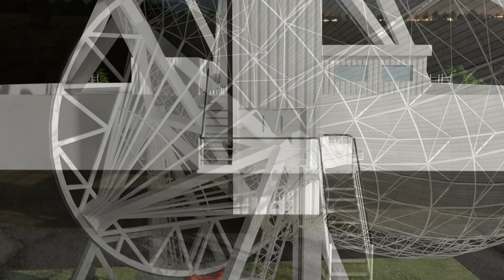Robert Schroeder / 1050 Mill. Lightyears (from album: Cygnus-A)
1050 Mill. Lightyears  (from album: Cygnus-A)

Artist: Robert Schroeder / Track: 1050 Mill. Lightyears
Album: "Cygnus-A" and "Galaxie Cygnus-A"

On the occasion of the world-famous ARS Electronica (Linz/Austria) the album "Galaxie Cygnus-A" was already produced in 1982 as the fourth album by Robert Schroeder and released on the IC label of Klaus Schulze.

"Galaxie Cygnus-A" was also the title of a multi-media show, an optical-acoustic event with a view into space, which Robert Schroeder premiered together with a German SF author at the ARS-Electronica in Linz in 1982 (with TV broadcast in Austria and FRG).

With the largest moving radio telescope in Effelsberg/ Eifel /FRG space sounds of the 1.05 billion light years distant radio galaxies from the constellation Swan were received. They served as the basis and inspiration for Schroeder's galactic work - traditional electronic music of the finest kind. The album Galaxie Cygnus-A was premiered on 26.Sept.1982 on the occasion of the ARS-Electronica in Linz/ Austria (with TV broadcast in Austria and FRG and a special broadcast of the TV program "Aspekte").

Galaxy Cygnus-A is an interpretation and composition to the "noise" of the radio galaxy of the same name in the constellation Swan. The white noise of this radio galaxy, 1.05 billion light years away, was received and recorded with the world's largest moving radio telescope Effelsberg/Eifel. For Schroeder, this was the first project abroad.

Robert re-recorded this fantastic album in 2010 and released it on the Essen-based label Spheric Music under the title Cygnus-A.

However, the video of a 3D animation as a trailer to the album Cygnus-A shown here on YouTube was produced by Robert only in 2022 and first published here on YouTube and Robert's The animation of the radio telescope in Effelsberg (Eifel) was created with the Blender program and shows the sheer size of the radio telescope with a screen diameter of 100 meters.

Wish good entertainment while enjoying the video and music "1050 Mill. Lightyears" from the album Cygnus-A by electronic artist Robert Schroeder.

Robert Schroeder / Cygnus-A / instrumental Electronic Music
Cat.-No.: SMCD-2022 / release Dec.,10,.2010)

deutscher Text

Künstler: Robert Schroeder / Track: 1050 Mill. Lightyears
Album: Cygnus-A bzw. Galaxie Cygnus-A

Anlässlich der weltbekannten ARS-Electronica (Linz/Österreich) wurde bereits im Jahre 1982 das Album "Galaxie Cygnus-A"  als viertes Album von Robert Schroeder produziert und auf dem IC-Label von Klaus Schulze veröffentlicht.

"Galaxie Cygnus-A" war auch der Titel einer Multi-Media-Show, eines optisch-akustischen Events mit Blick in den Weltraum, das Robert Schroeder zusammen mit einem deutschen SF-Autor 1982 auf der ARS-Electronica in Linz uraufgeführt hatte (mit TV-Übertragung in Österreich und BRD).

Mit dem größten beweglichen Radio-Teleskop in Effelsberg/ Eifel /BRD wurden Weltraumklänge der 1,05 Milliarden Lichtjahre entfernter Radio-Galaxien aus dem Sternbild Schwan empfangen. Sie dienten als Basis und Inspiration zu Schroeders galaktischem Werk - traditionelle Elektronik-Musik feinster Art. Die LP "Galaxie Cygnus-A" wurde am 26.Sept.1982 anlässlich der ARS-Electronica in Linz/ Österreich uraufgeführt (mit TV-Übertragung in Österreich und BRD und einer Sondersendung der TV-Sendung Aspekte).

"Galaxie Cygnus-A" ist eine Interpretation und Komposition zum "Rauschen" der gleichnamigen Radio-Galaxie im Sternbild Schwan. Das weiße Rauschen dieser 1.05 Milliarden Lichtjahre entfernten Radio-Galaxie wurde mit dem weltweit größten beweglichen Radioteleskop Effelsberg/Eifel empfangen und aufgezeichnet. Für Schroeder war dies das erste Projekt im Ausland.

Robert hat dieses fantastische Album im Jahre 2010 neu eingespielt und auf dem Essener Label Spheric Music unter dem Titel "Cygnus-A" veröffentlich.

Das hier auf YouTube gezeigte Video einer 3D-Animation als Trailer zum Album Cygnus-A wurde allerdings erst im Jahre 2022 von Robert produziert und hier auf YouTube und der Website von Robert erstveröffentlicht. Die Animation des Radio-Teleskop in Effelsberg (Eifel) wurde mit dem Blender-Programm erstellt und zeigt die schiere Größe des Radio-Teleskops mit einem Schirmdurchmesser von 100 Meter.

Wünsche gute Unterhaltung beim Genießen des Videos und der Musik "1050 Mill. Lightyears" von dem Album "Cygnus-A" von Elektronik-Künstler Robert Schroeder.

Robert Schroeder / Cygnus-A / instrumentale Elektronik Musik
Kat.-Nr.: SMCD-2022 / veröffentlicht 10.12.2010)